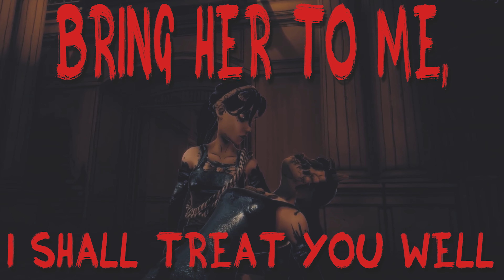Inkwell Misery | BENDY AND THE DARK REVIVAL SONG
Come join Audrey and Bendy in there musical Inkwell Misery.

Song was performed and mixed by the Callie Mae
Video edited by the amazing Jelzyart & Backgrounds by Celestial Alpacaron

Hope you all enjoyed this song me and Callie are working on allot more so stay tuned and stay ready we have more Bendy, Sonic, Friday night Funkin' and who knows what else in store soon!

In the meantime enjoy plenty of Godzilla comics, Friday Night Funkin', Bendy and the Ink Machine, Hazbin Hotel, Helleva Boss and so many more projects in the works so stay tuned and thank you for the continued support on all of the content we are working!